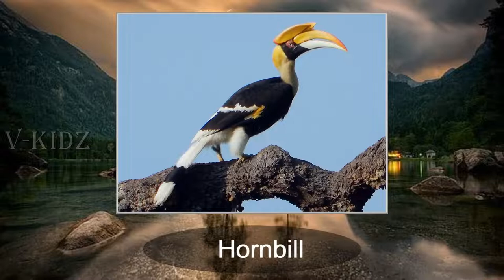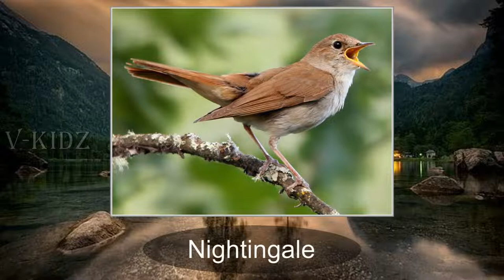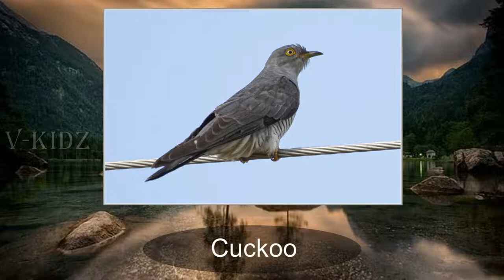Birds Name in English || Peacock || Owl || Kingfisher || Unique Birds and Images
This video information related to birds name and images. Kids will get useful
information to watching this video.